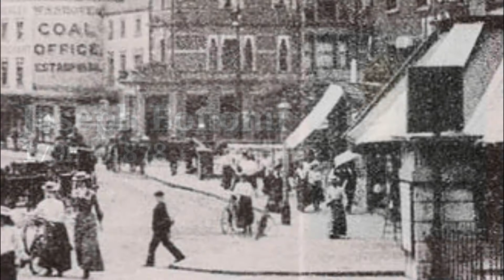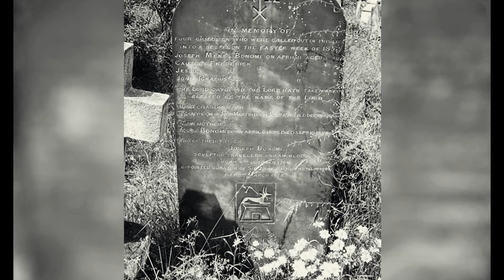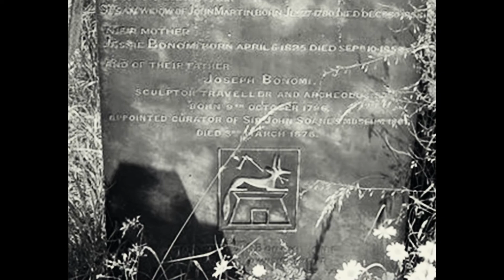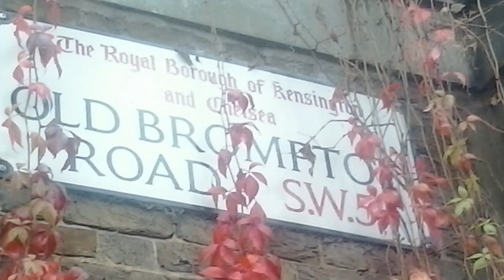Victorian Time Machine (Brompton Cemetery, London)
The Courtoy Tomb in London's Brompton Cemetery is believed by some to be a time machine, while others think it must be some sort of teleportation chamber. Who was the woman at the center of this story, interred in the tomb, and where did these legends come from?

joseph bonomi portrait
By Matilda Sharpe (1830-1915) [Public domain], via Wikimedia Commons